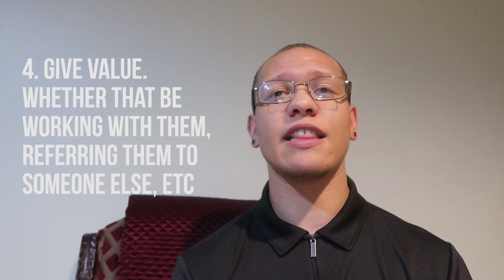Qualify Clients: Talk About MONEY Upfront As A Designer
Let's talk about how to qualify clients and how to talk about money upfront as a designer.